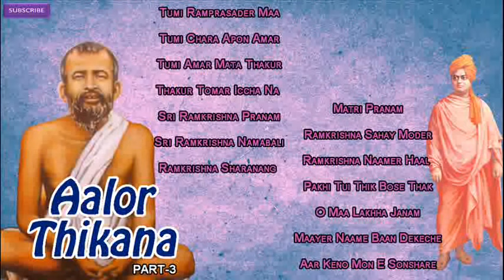New Bengali Devotional Songs | Audio Jukebox | Ramkrishna Songs | Aalor Thikana Part - 3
Play Some Bhaktigeeti of Sri Ramkrishna from the Album "AALOR THIKANA PART 3" in Banglar Geeti ►

Songs ♫

Tumi Ramprasader Maa  00:02
Tumi Chara Apon Amar 05:28
Tumi Amar Mata Thakur 10:50
Thakur Tomar Iccha Na 16:48
Sri Ramkrishna Pranam 22:13
Sri Ramkrishna Namabali 23:38
Ramkrishna Sharanang  24:50
Matri Pranam 28:17
Ramkrishna Sahay Moder 29:23
Ramkrishna Naamer Haal 36:04
Pakhi Tui Thik Bose  41:25
O Maa Lakhha Janam 44:40
Maayer Naame Baan  51:10
Aar Keno Mon E  58:13

Genre :- Bengali Devotional Song

Do Share Your Valuable Comments and Likes...